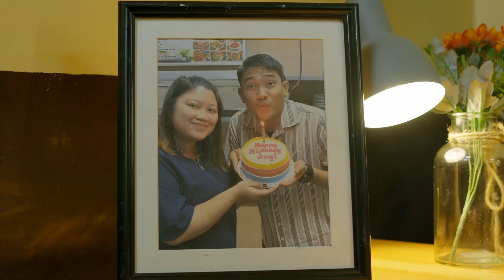REGAL STUDIO PRESENTS "Litsunera" | Episode 150 (2/5) | Regal Entertainment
Cast:
Mikee Quintos (Say) / Soliman Cruz (Mang Ruben) / Rowena Cardona (Tita Susan) / Axel Cruz (Asst. Litsunero)